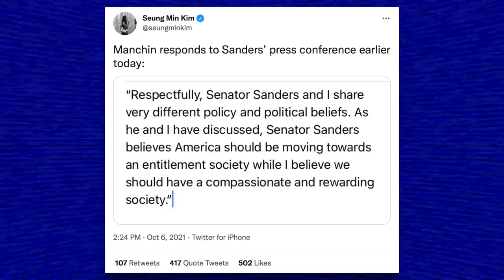Bernie Sanders Has HAD IT with Joe Manchin and Kyrsten Sinema